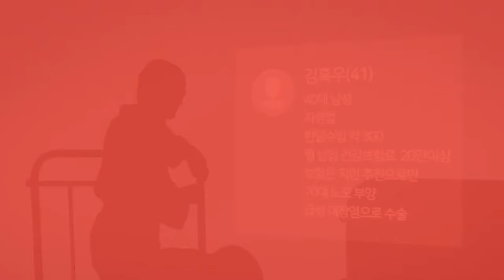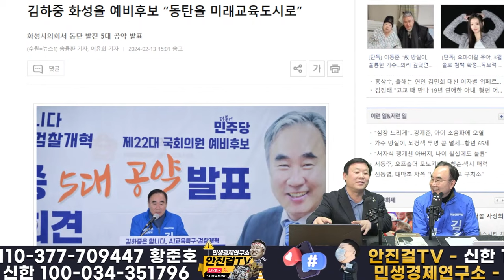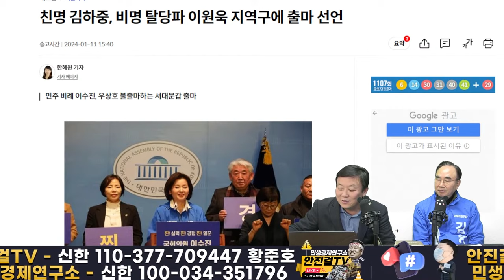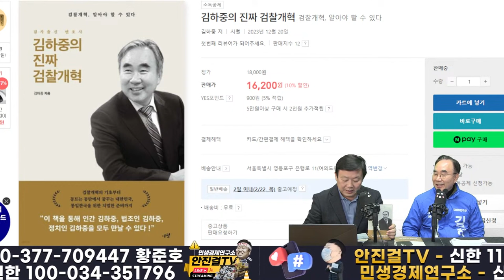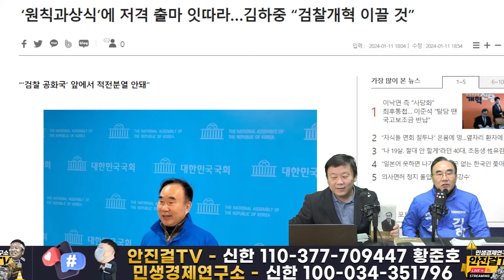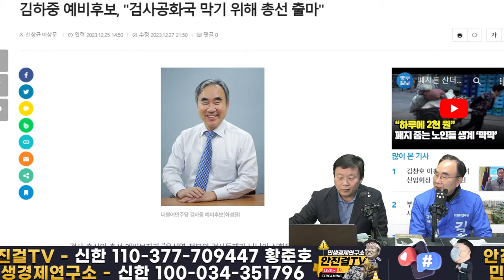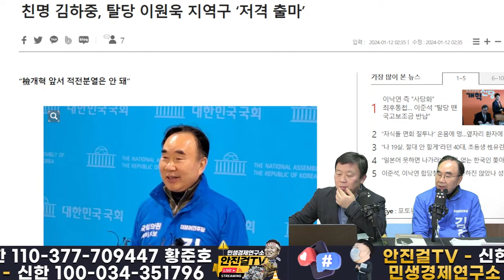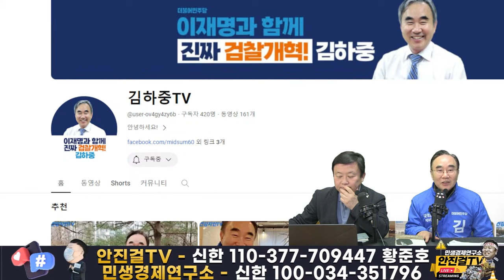🔥재방송🔥_검사독재타도 앞장서는 김하중 전 부장검사❗ 이재명ㆍ송영길 지키고 동탄 발전에 올인❗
📌출처▶▶재방송